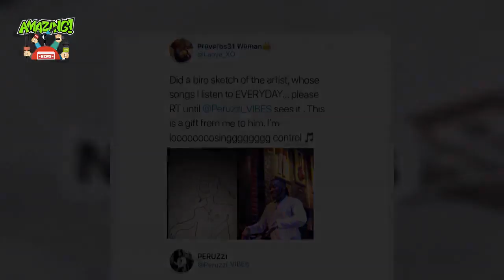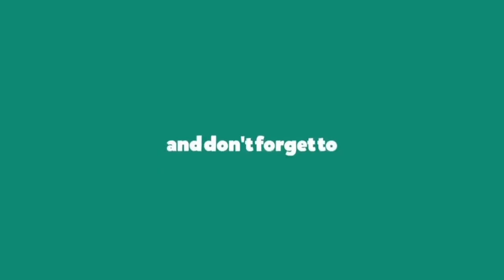[HOT NEWS] Peruzzi Reaction To a Fan’s Sketch of himself